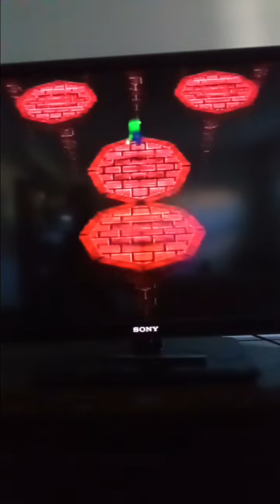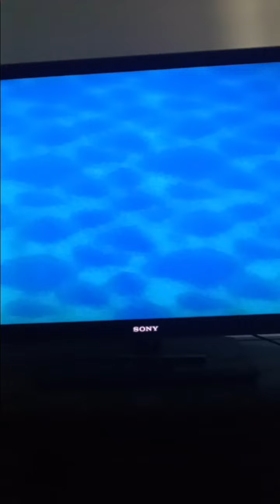Mario party mini game Island episode 7